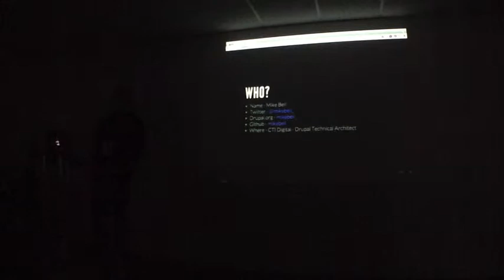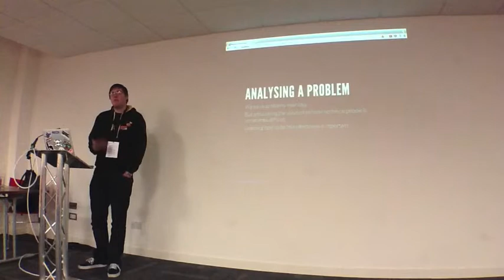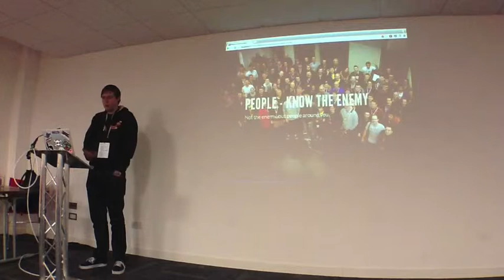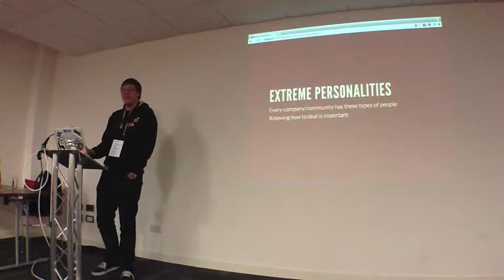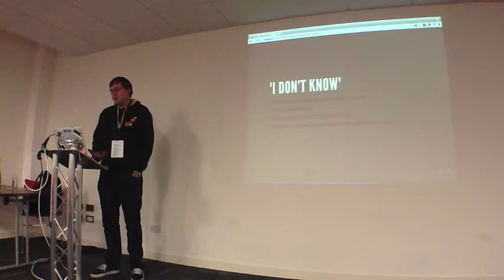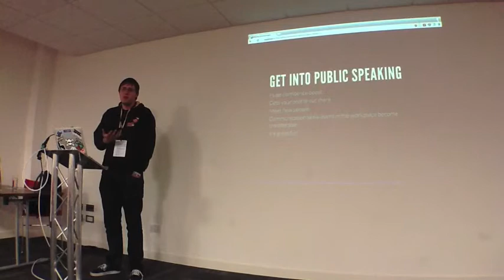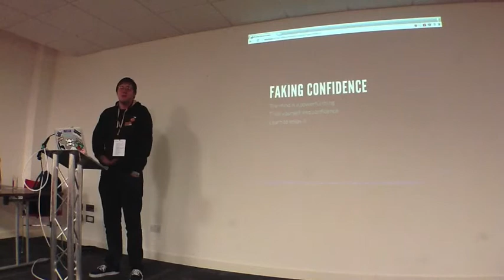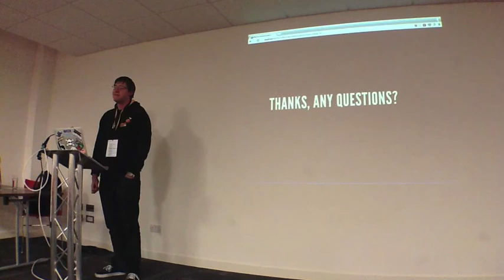DCNW13 - Effective Communication for Developers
The role of developers is and arguably has changed. No longer can we sit behind our glowing refuge tapping away at keyboards into the early hours of the morning.

Now there is more emphasis on communication and getting involved and even investing in the product.

It's important to distinguish what your producing from 1 and 0s to something more tangible, something you can get behind. With this it's easier to humanise it and take more of an interest. These are key realisations while learning effective communication skills.

With the uptake in Agile methodologies being brought into companies there has become  bigger reliance on input from developers. It's key that developers can communicate effectively.

I will cover (and more):

- Faking it
- Analysing a problem
- Personalities and how to deal with them

Mike Bell